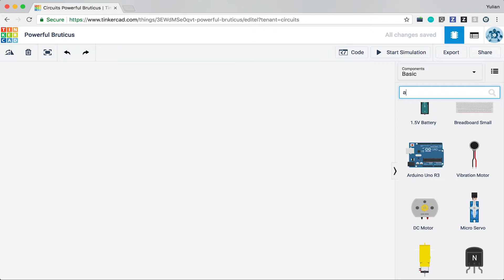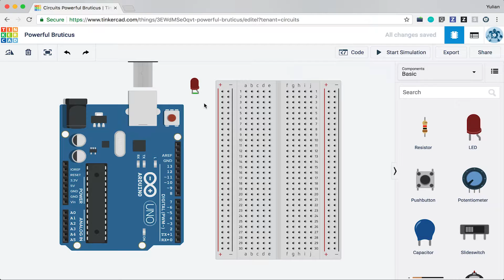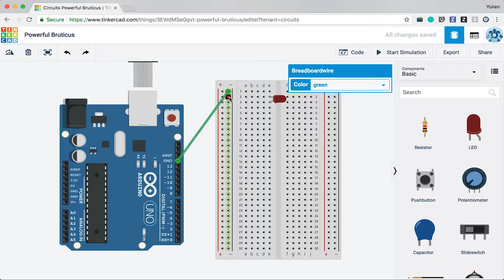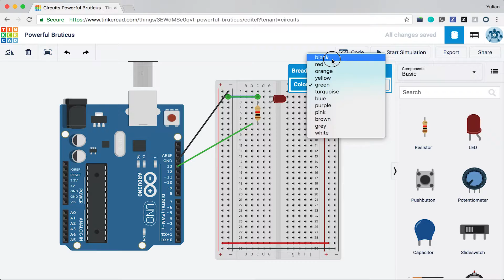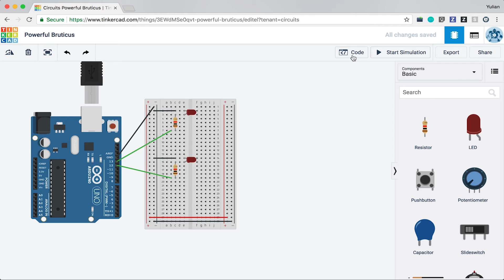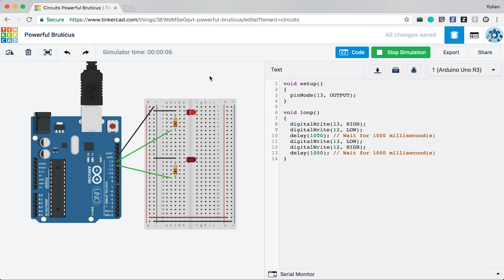아두이노 시뮬레이터 사용하기 5편 - LED 교대로 깜빡이기 [자막 포함] (ENG SUB)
아두이노 시뮬레이터 를 사용해 LED 를 교대로 깜빡이도록 해보겠습니다.

하나의 LED를 깜빡이는건 어렵지 않은데 두 개를 교대로 깜빡이려고하니 뭔가 복잡해보이나요?

LED가 동작하는 기본원리만 기억하시면 어렵지 않습니다.
아두이노는 한 번만 실행되는 setup()함수와 무한히 실행되는 loop()함수로 구성됩니다.
LED가 깜박이는건 loop()함수에서 일정 시간마다 켜고, 끄기를 반복하기 때문에 동작합니다.
처음에는 1번 LED가 켜지고, 2번 LED가 꺼지도록 한 뒤 1초 동안 유지 후 1번 LED가 꺼지고,
2번 LED가 켜지면 LED 2개가 교대로 깜빡이게 할 수 있습니다.